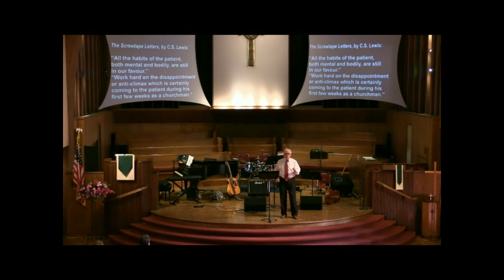Pastor Kent's Sermon on September 10, 2017 titled “Growing in Christ: On the journey with Christ."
Pastor Kent preaches on September 10, 2017. His Sermon is titled “Growing in Christ: On the journey with Christ."